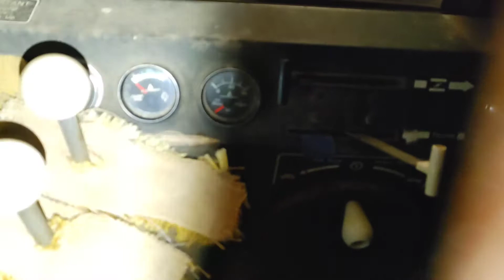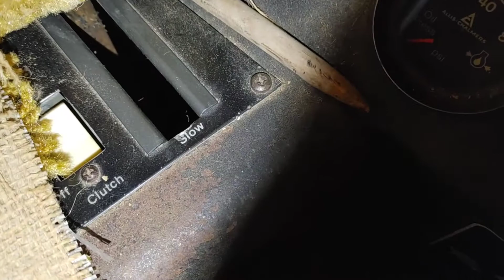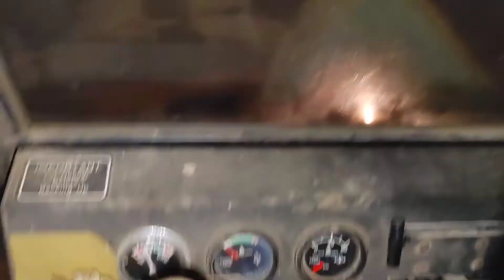Gleaner F2 Start and seperator running